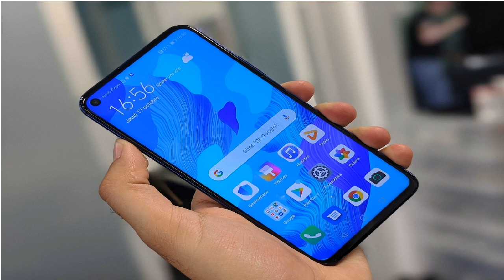هواوي نوفا 5 زاد - Huawei Nova 5Z | مواصفات الهاتف + عينات صور | جهاز جبار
إشترك الأن على قناة اليوتوب لإذاعة صوت المناجم 90.9 MHZ